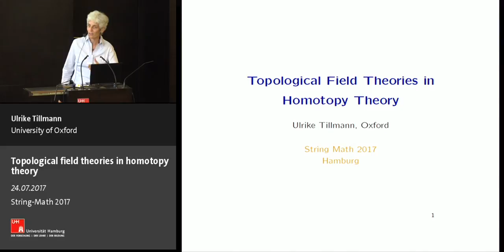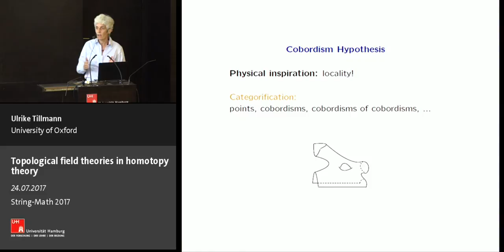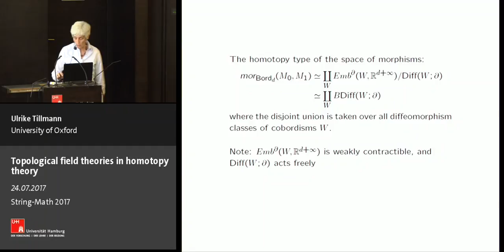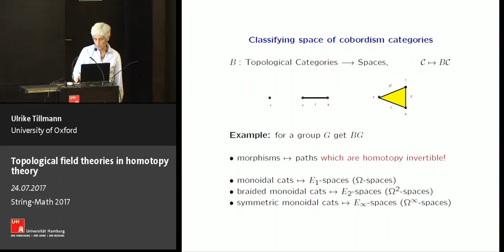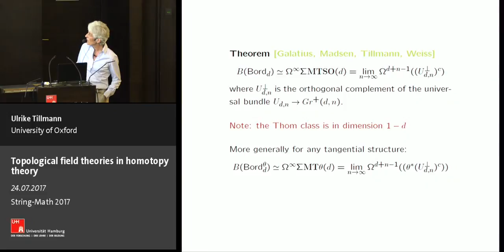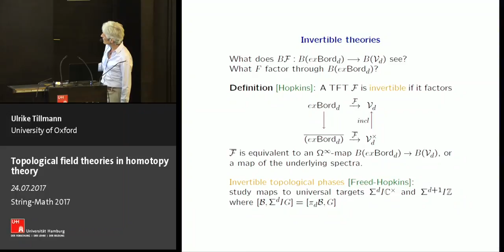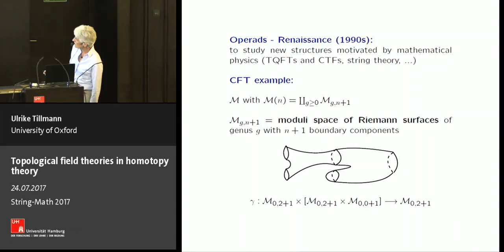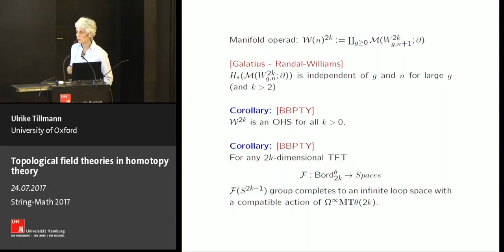Ulrike Tillmann - Topological field theories in homotopy theory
Talk at String-Math 2017 held at Hamburg University, July 24-28, 2017.